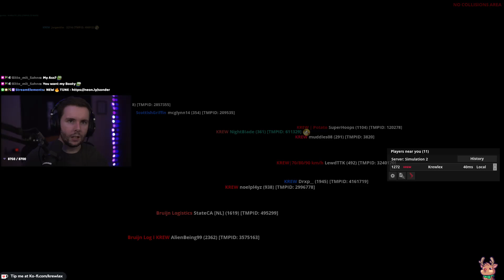14.09.21 // Driving About (2/2)